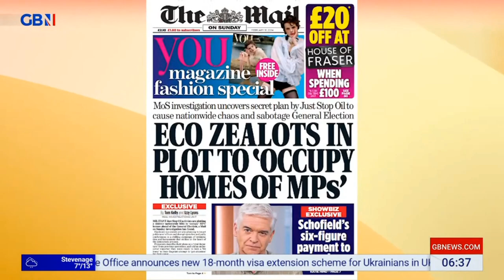GBNEWS: Breakfast with Stephen and Pip: Sunday's Papers and Headline Makers (Part I)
Guests: Emma Burnell and Winston Davies joins Breakfast with Stephen and Pip on GBNEWS for the look at Britain's Newspapers for Sunday.